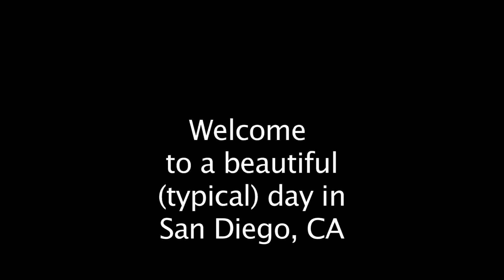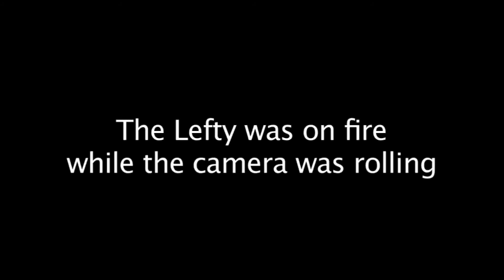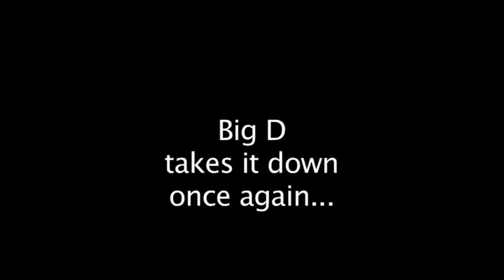Disc Golf San Diego at Morley Field- Disc Madness 2.avi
The best of San Diego disc golf at Morley Field. Good competition plus a bag tag challenge.